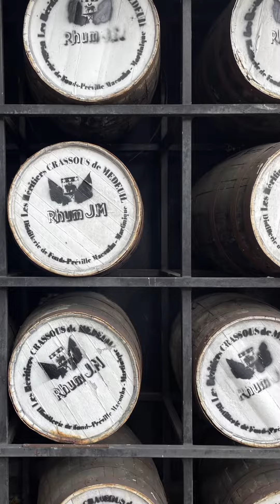Activités Martinique 3e partie / Caraïbes / Caribbean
Salut la gang! Voici d'autres activités à faire en Martinique! Si vous avez des questions, je peux toujours y répondre! Bizou!